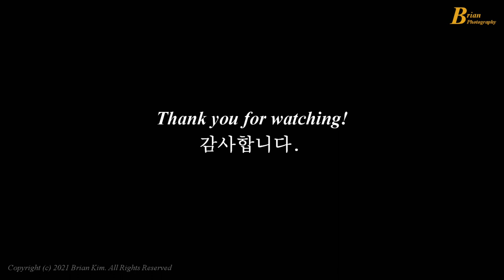멍 두물머리(10분), Space out time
바쁜 일상에서 잠시 마음 정화의 순간을 즐감하길 바랍니다.